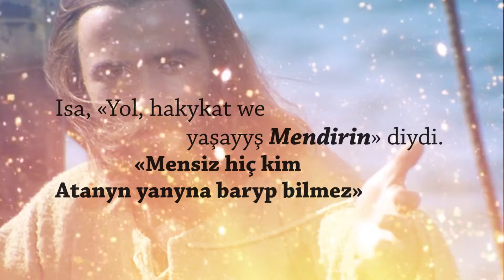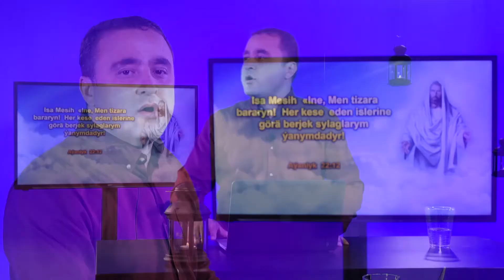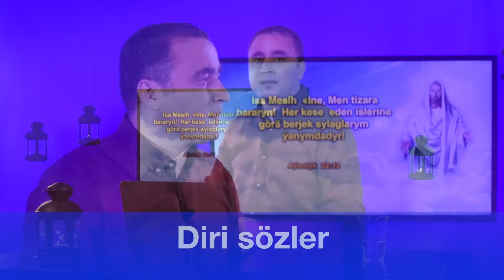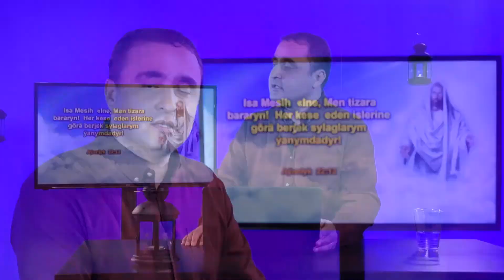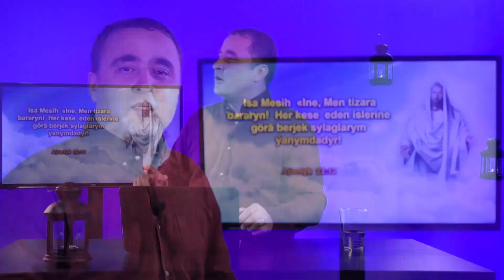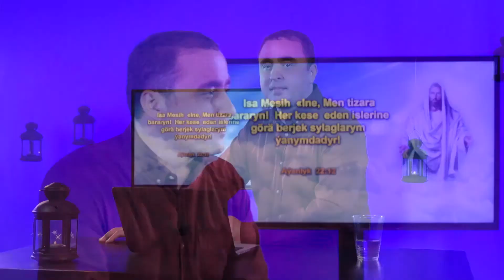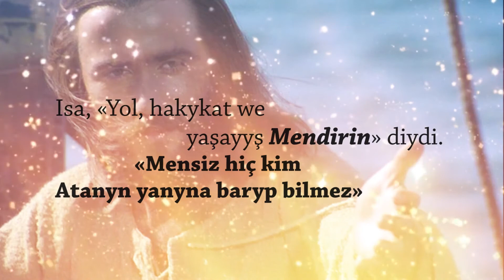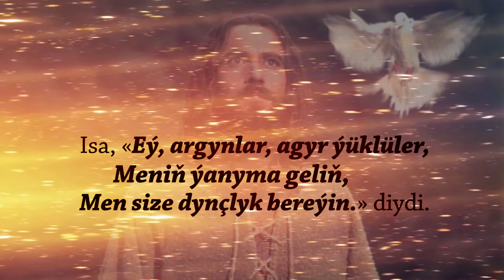Perişdeleriň Şaýatlygy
Kanal Hayatda her gün ýaýlymda bolýan Türkmen dilindäki "Diri Sözler" telegepleşigimiziň  ''Perişdeleriň Şaýatlygy '' atly bölümini size hödürleýäris.

9 Isa bulary aýdandan soňra, resullar seredip durka, bir bulutda ýokary göterildi.10 Mundan soň resullar Ony görmeseler-de, henizem gözlerini göge dikip durdular. Birdenkä ak eşikli iki adam olaryň alnynda peýda bolup:11 «Eý, jelileliler! Näme üçin göge seredip dursuňyz? Isanyň göge göterilenini gözüňiz bilen gördüňiz ahyry. Ol göge nähili göterilen bolsa, hut şonuň ýaly hem gaýdyp geler» diýdiler.

Resullaryň işleri 1:9-11